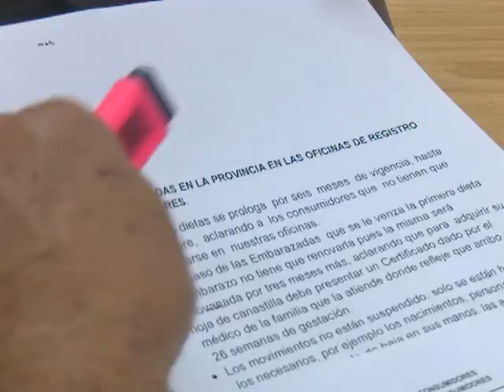Iniciará Cienfuegos venta normada de productos alimenticios, industriales y de los servicios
A partir de las indicaciones del  país  para el enfrentamiento a la COVID 19, en cuanto a la comercialización de  productos de primera necesidad de manera normada, controlada y regulada, el Grupo Empresarial de Comercio en Cienfuegos iniciara a partir de este primero de abril la distribución progresiva  de alimentos, y productos de aseo e higiene. En conferencia de prensa los directivos de esta entidad explicaron de qué manera se desarrollará este  proceso en el territorio.